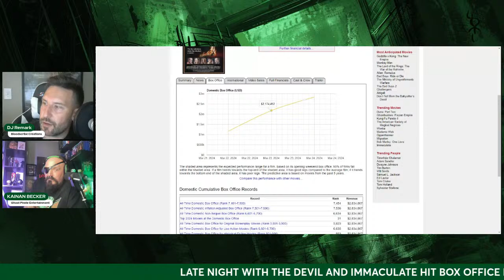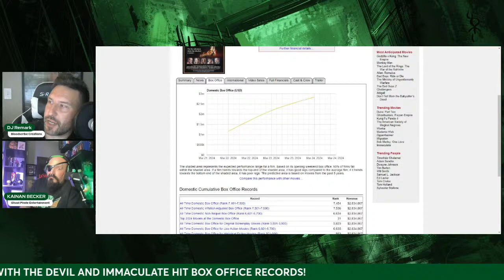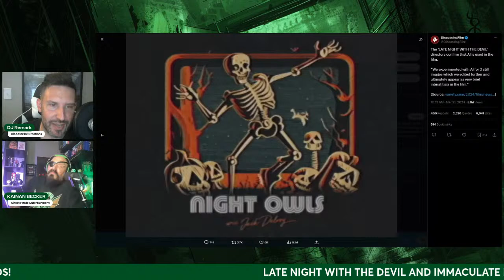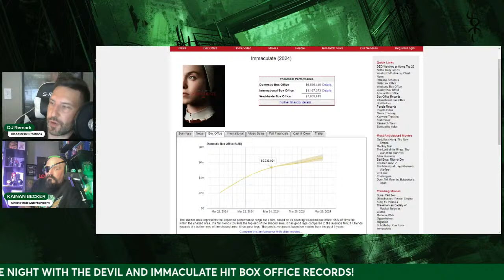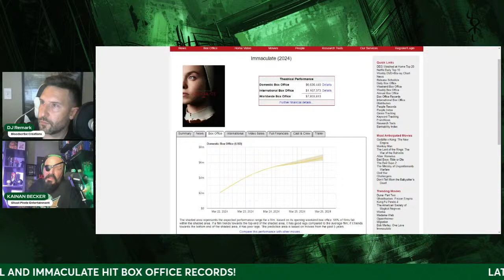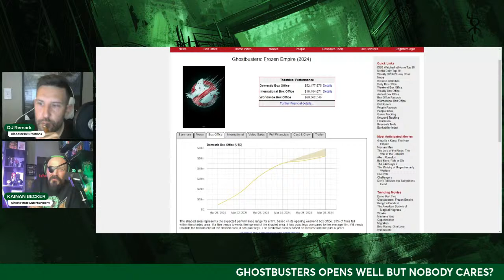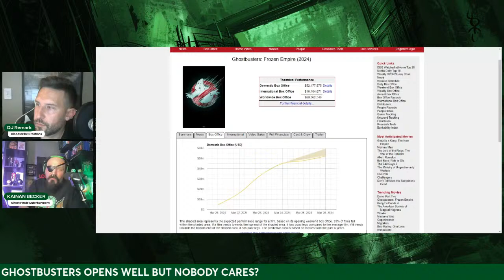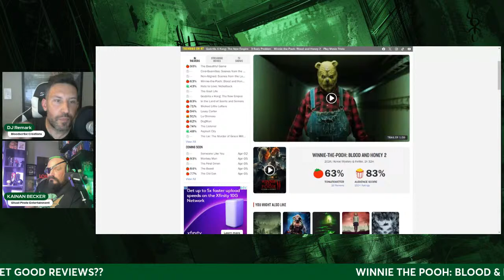LATE NIGHT WITH THE DEVIL SETS BOX OFFICE RECORD | The Screaming Room #28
In Episode 28 of "The Screaming Room," we delve into a mix of horror successes and surprises at the box office. We kick off with a discussion on "Late Night With The Devil" and "Immaculate," both of which have set impressive box office records for their respective distributors, IFC and NEON. We then shift gears to the unexpected success of "Winnie The Pooh 2: Blood and Honey," which has garnered positive reviews on Rotten Tomatoes, contrasting its predecessor's reception. Finally, we wrap up with a look at "Ghostbusters: Frozen Empire," which, despite opening bigger than its predecessor "Afterlife," seems to be lacking in buzz. Join us as we dissect these developments and their implications for the horror genre